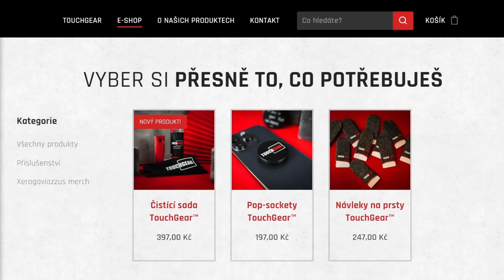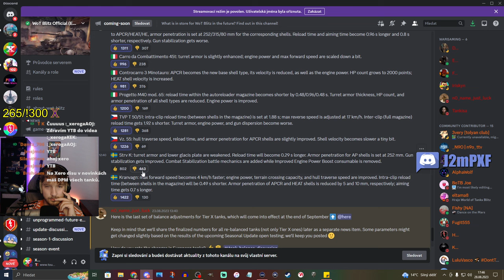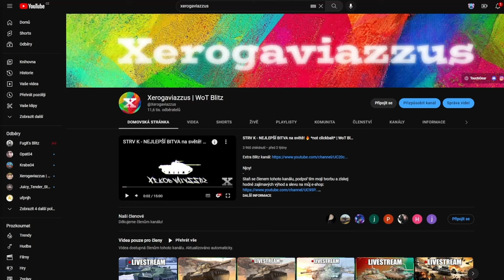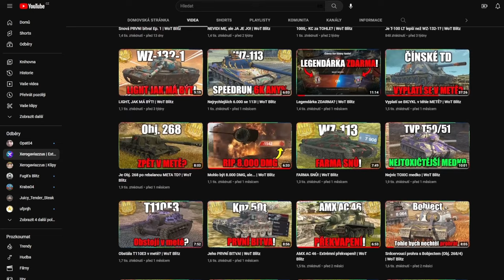OBROVSKÝ REBALANC UPDATE 10.3 - Evropské tanky